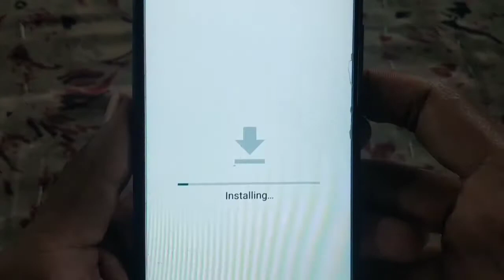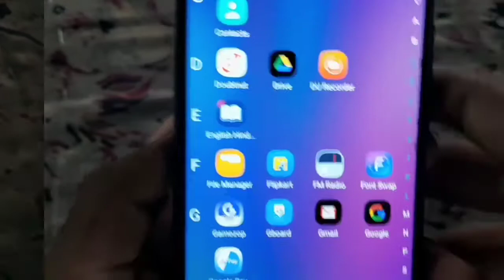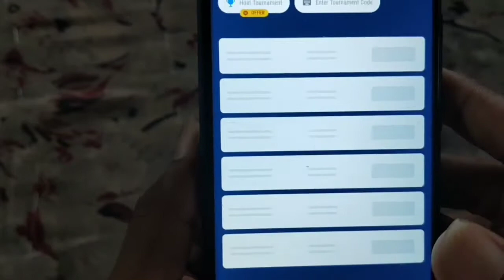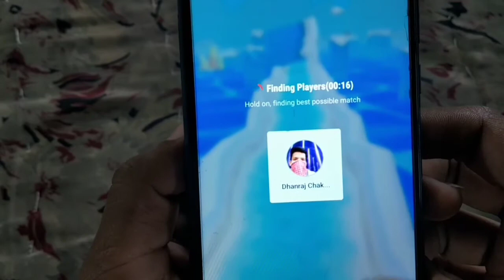Mpl New Updates today । Must Features Added In Mpl Pro । Deposit Cash । All Game Hack । New Game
Hlo Whatsapp guys...how are you

Aj ki yeh Video kaphi loot Bali hone bali hai . isliye iss Video Ko Last tk Jarur dekhe . Iss Video me Maine apko kuchh aishe tarike bataye hai , yadi Aap Uska use Sahi tarike se karte ho to Ap Mpl App ke under me bahut hi jyada Winning Cash Le skte ho . Aplog iss trick ka use krke Apne wallet pe pare huye bonus Cash ka bhi use Kr Skte ho aur Apne Bonus Cash ko winning Cash me Aasani se Convert Kr skte ho Thank You

To Abhi Download kre MPL PRO.